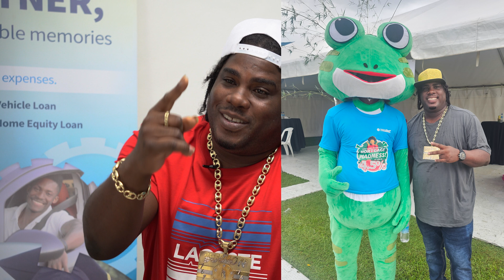NBD & You ep4 Part 1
Get ready to be swept away by the brilliance of Mortgage Madness Ambassador, ASA Bantan! Join us for an exclusive interview as we delve into the heart of his incredible journey and triumph, crowned with a well-deserved Meritorious Service Award.